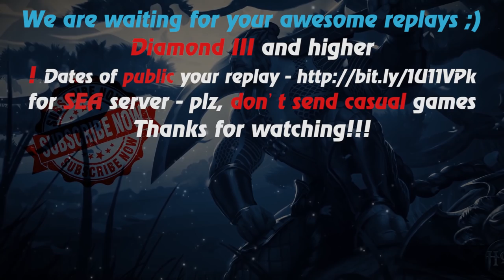HoN - Dampeer - 🇷🇺 GoodAttitude Legendary I